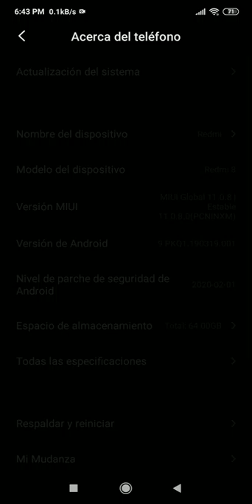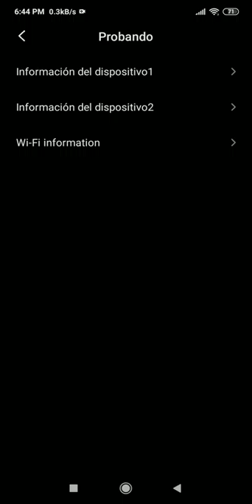Mi Xiaomi Redmi no Activa el 4G LT (Solución)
Activar el 4G LT en tu Redmi
Al activar este modo puede que el lugar donde estés, no este disponible la cobertura 4g LT por lo tanto tendrás que volver a poner la misma configuración principal.

Si se activa el 4G LT entonces la zona donde estas si hay disponibilidad del servicio 4G, puede que solo tengas acceso a Internet por lo tanto si es así y quieres llamar o mandar mensajes tienes que volver a colocar la opción principal.